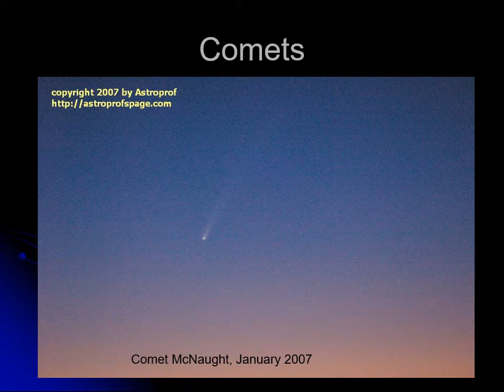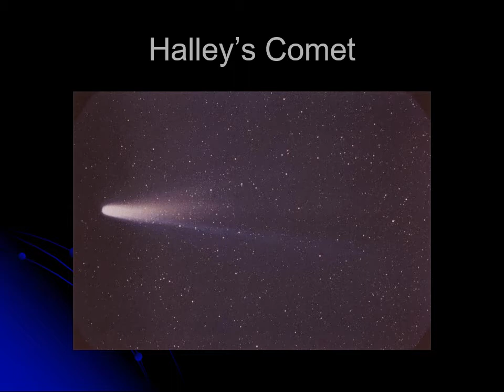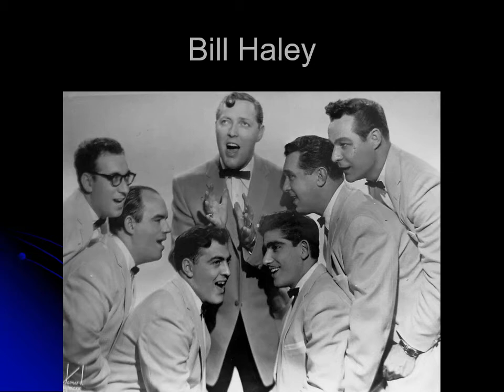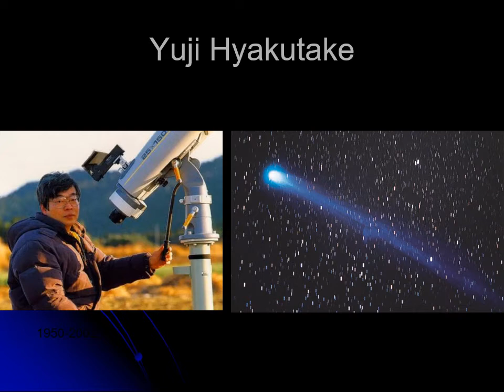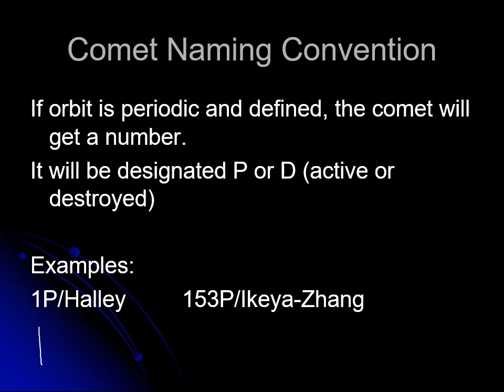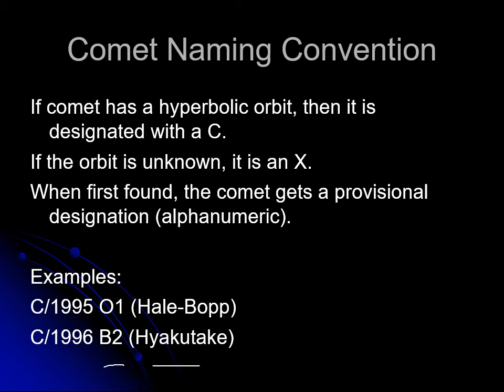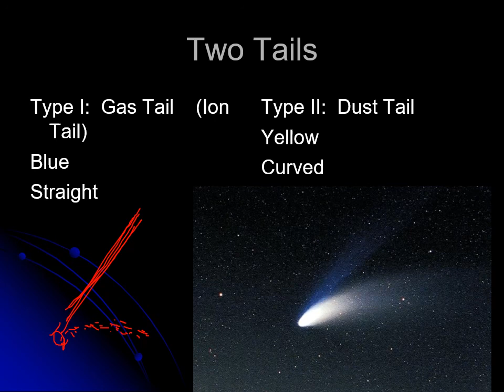PHYS 1404 Tales and Tails of Comets